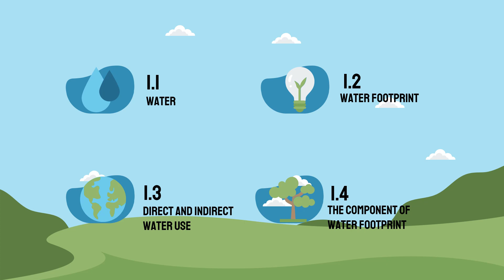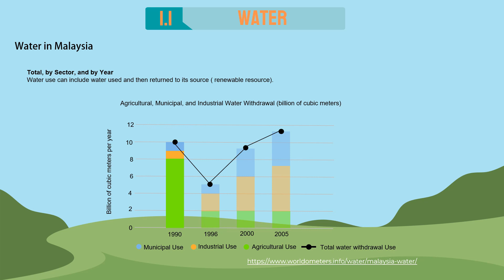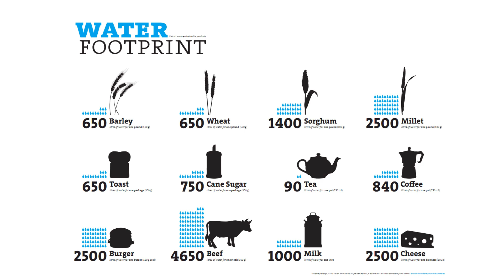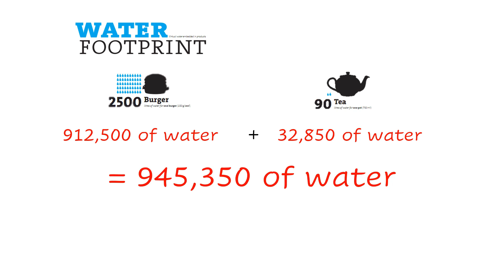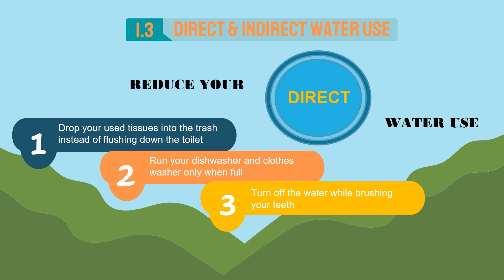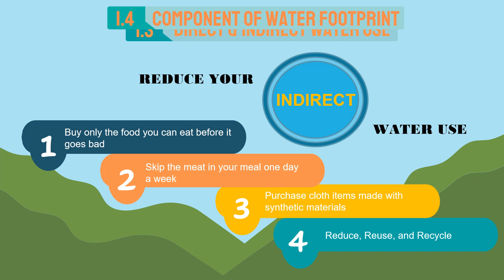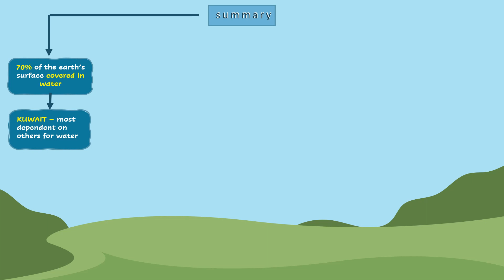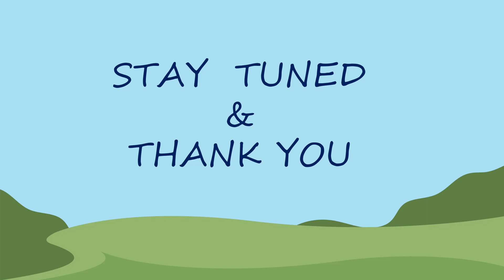What is water footprint - part 1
Part 1 : Water Footprint

Water Footprint is important towards the sustainable concept of freshwater resources. Water Footprint is in our steps of daily life. Most people think of water only from their tap. So, what is the water footprint??? Let's watch this video.

A big thanks to my lecture Dr Amir Hamzah Sharaai and my group members Nur Syahirah Razi, Nur Hayani Halim, Nur Aqielah Fausi, Muhammad Norshahidi Alias, Iszanazura Jumaat, Deanna Qistina Holilul Syokri, Sarah dini Muhamad Din, Siti Afiqah Mohammad Sabri and Muhammad Amirul Asyraf Azhar.

Link of the References.

Credit to background music used in the video
NO COPYRIGHT Corporate Presentation Background Music _ Business Event Music Free Copyright by Music for Video Library